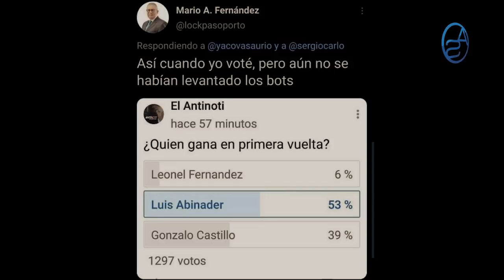Juran Que Danilo Medina Se Entendió Con Luis Abinader! Pero Lo Que Se Quiere Ocultar Es Esto!....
Que Danilo y Abinader se hayan entendido sería algo realmente delicado y tendría nefastas repercusiones para la Política Dominicana pero dejemos que sea nuestro análisis quien lo explique!